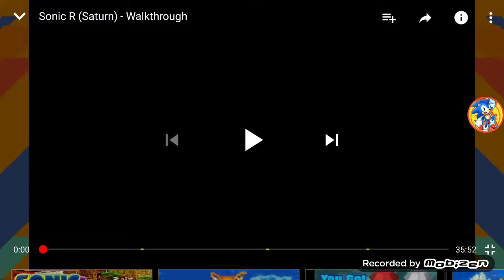Sega Sartum Gameplay Sonic R [HD] [PT BR]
Nesse video tem outra gameplay de sonic no canal

Video gravado e reproduzido por Razor & Zenon